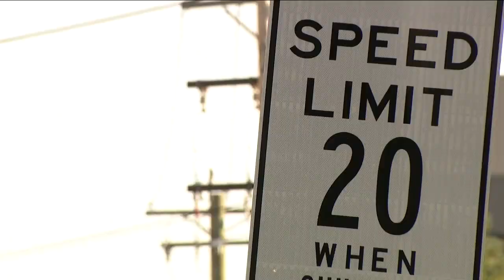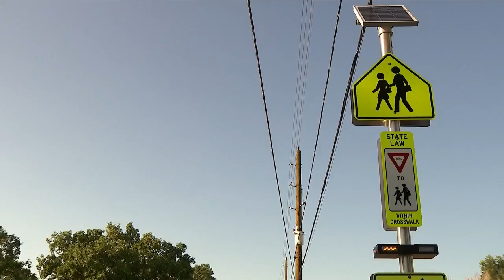Wheat Ridge police see more speeders in school zones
Many children across the Denver metro have been back at school for nearly a month, and one police department has noticed an alarming trend when it comes to getting students to and from school.